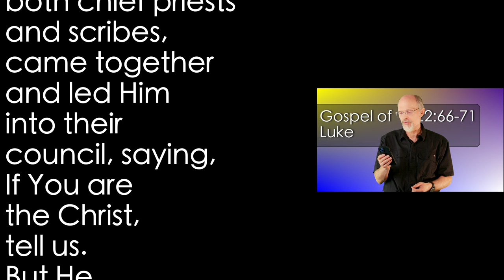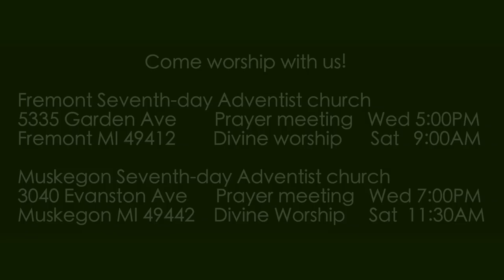Luke 22:66-71 I Am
Jesus is arrested and tried for claiming to be Messiah.